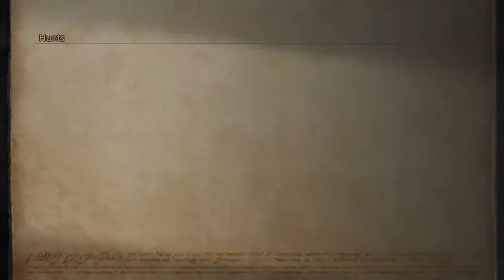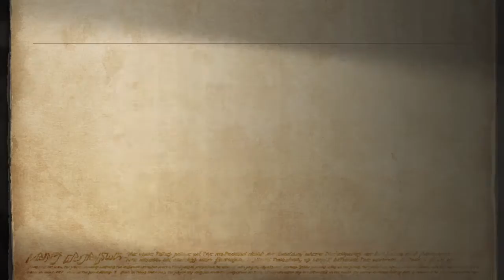Easy FINAL FANTASY Ⅻ THE ZODIAC AGE Gameplay Tutorial 161 Hunting Legwork Part 2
Jump in n learn as we play PS4 Gems like Final Fantasy 12 Age Of The Zodiac w/o busting our wallets